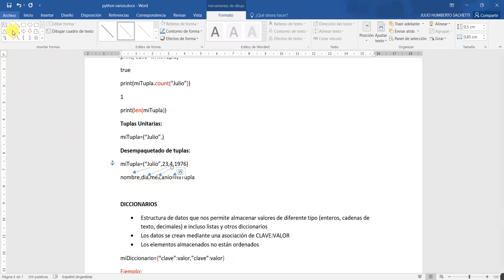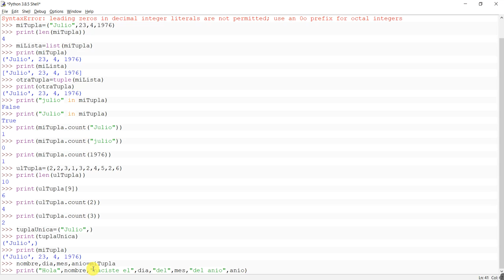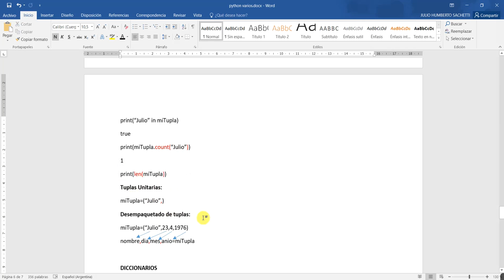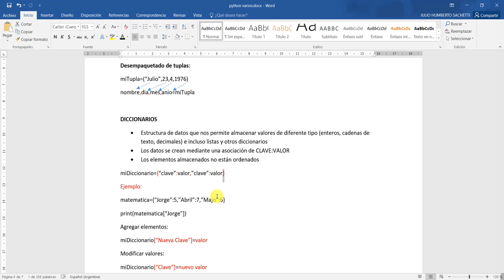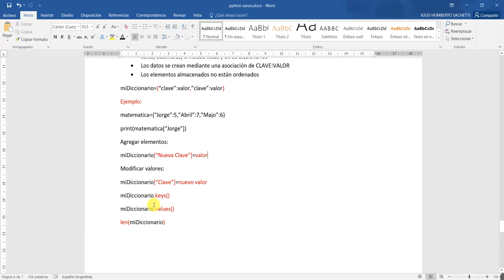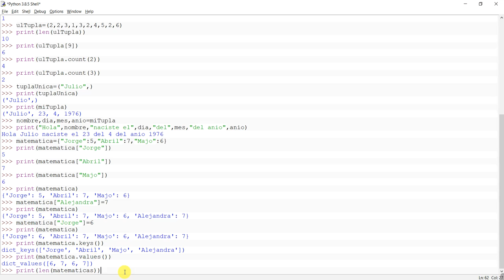11 Python tuplas y diccionarios parte 2